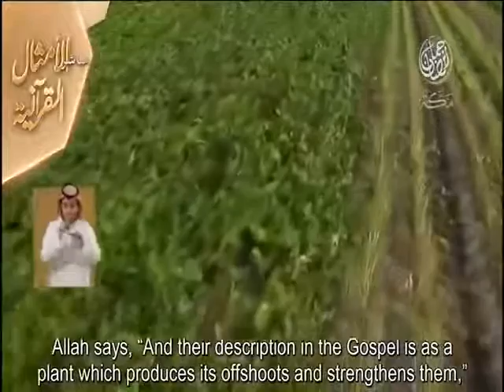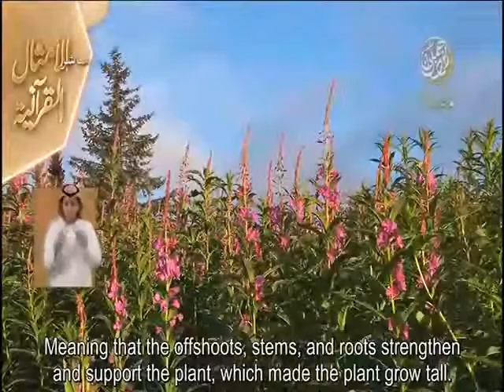Interpretation of verses of the Koran (translated) - 4